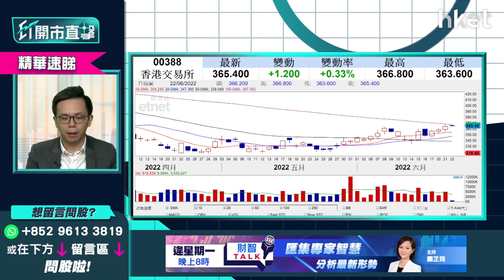【ET開市直擊】（精華）港交所最壞時刻已過 炒IPO復甦上望多少